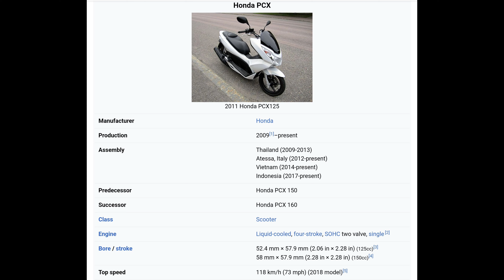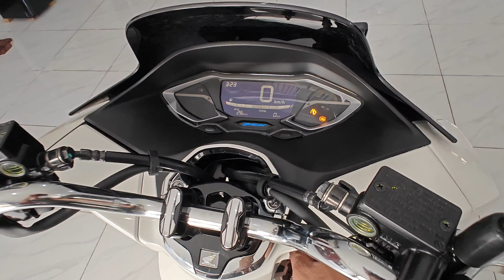HONDA PCX 160 2023 AWAL 2024